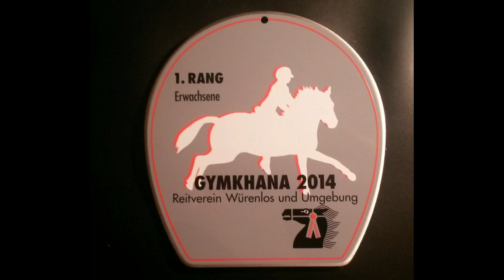Chief Gymkhana Würenlos 9 11 14